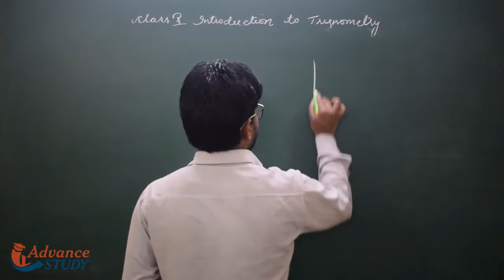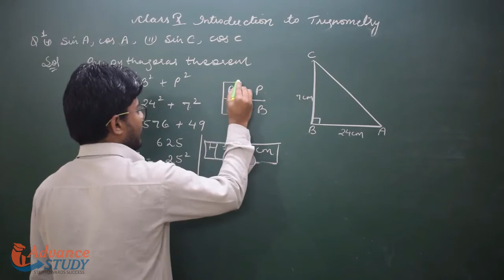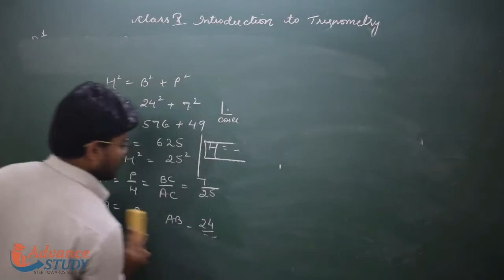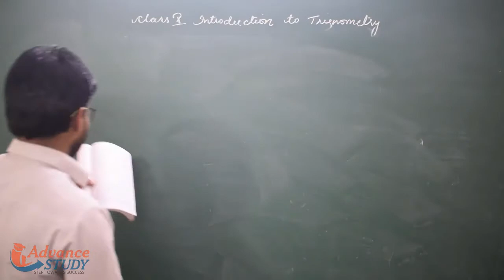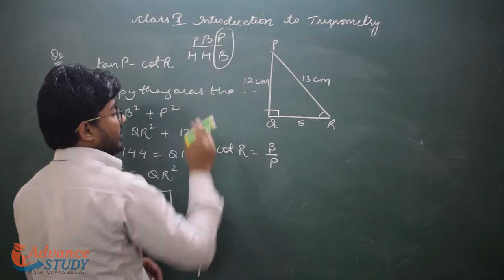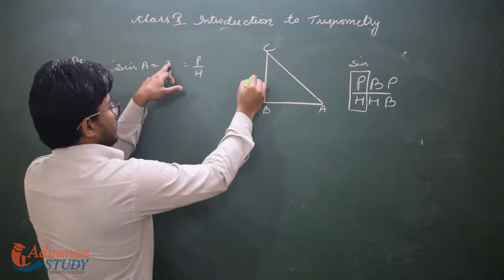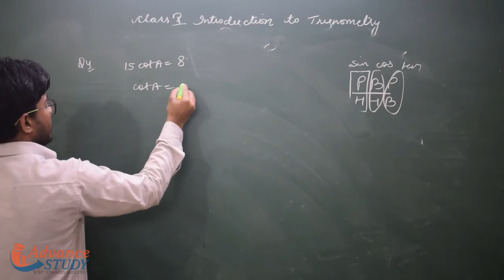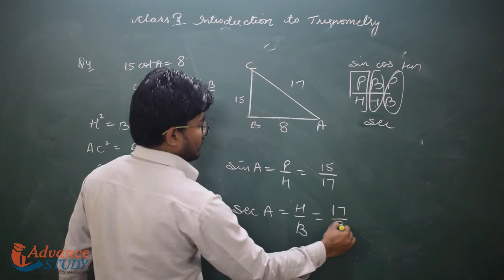Trigonometry l Class 10th l NCERT Ques (1, 2, 3 & 4) l CBSE